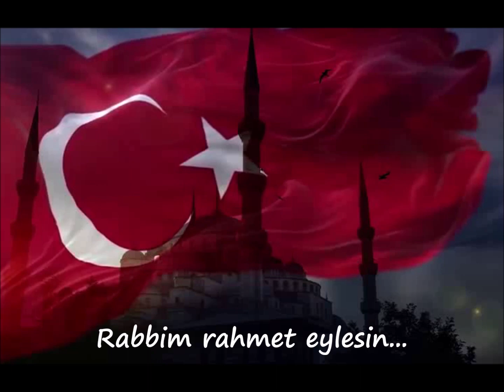Çanakkale Şehitlerine | Mehmet Akif Ersoy | Şiir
Kahramanlıkları ile adından söz ettirirken, dünyanın en centilmen savaşı olma özelliğini taşıyan ÇanakkaleZaferi ni anlatan Mehmet Akif'in muhteşem şiirinden bir kesit.

Sözler:
Şu Boğaz Harbi nedir? Var mı ki dünyâda eşi?
En kesîf orduların yükleniyor dördü beşi,
-Tepeden yol bularak geçmek için Marmara’ya-
Kaç donanmayla sarılmış ufacık bir karaya.
Ne hayâsızca tehaşşüd ki ufuklar kapalı!
Nerde -gösterdiği vahşetle “Bu: Bir Avrupalı!”
Dedirir- yırtıcı, his yoksulu, sırtlan kümesi,
Varsa gelmiş, açılıp mahbesi, yâhud kafesi!
Eski Dünyâ, Yeni Dünyâ, bütün akvâm-ı beşer,
Kaynıyor kum gibi, tûfan gibi, mahşer mahşer.
Yedi iklîmi cihânın duruyor karşına da,
Ostralya’yla berâber bakıyorsun: Kanada!
Çehreler başka, lisanlar, deriler rengârenk;
Sâde bir hâdise var ortada: Vahşetler denk.
Kimi Hindu, kimi yamyam, kimi bilmem ne belâ...
Hani, tâ’ûna da züldür bu rezîl istîlâ!
Ah o yirminci asır yok mu, o mahlûk-i asîl,
Ne kadar gözdesi mevcûd ise hakkıyle sefîl,
Kustu Mehmedçiğin aylarca durup karşısına;
Döktü karnındaki esrârı hayâsızcasına.
Maske yırtılmasa hâlâ bize âfetti o yüz...
Medeniyyet denilen kahbe, hakîkat, yüzsüz.
Sonra mel’undaki tahrîbe müvekkel esbâb,
Öyle müdhiş ki: Eder her biri bir mülkü harâb.
Öteden sâikalar parçalıyor âfâkı;
Beriden zelzeleler kaldırıyor a’mâkı;
Bomba şimşekleri beyninden inip her siperin;
Sönüyor göğsünün üstünde o arslan neferin.
Yerin altında cehennem gibi binlerce lağam ;
Atılan her Iağamın yaktığı: Yüzlerce adam.
Ölüm indirmede gökler, ölü püskürmede yer;
O ne müdhiş tipidir: Savrulur enkâz-ı beşer...
Kafa, göz, gövde, bacak, kol, çene, parmak, el, ayak,
Boşanır sırtlara, vâdîlere, sağnak sağnak.
Saçıyor zırha bürünmüş de o nâmerd eller
Yıldırım yaylımı tûfanlar, alevden seller
Veriyor yangını, durmuş da açık sînelere,
Sürü hâlinde gezerken sayısız tayyâre .
Top tüfekten daha sık, gülle yağan mermîler...
Kahraman orduyu seyret ki bu tehdîde güler!
Ne çelik tabyalar ister, ne siner hasmından;
Alınır kal’a mı göğsündeki kat kat îman?
Hangi kuvvet onu, hâşâ, edecek kahrına râm?
Çünkü te’sîs-i İlâhî o metîn istihkâm.
Sarılır, indirilir mevki’-i müstahkemler,
Beşerin azmini tevkîf edemez sun’-i beşer ;
Bu göğüslerse Hudâ’nın ebedî serhaddi;
“O benim sun’-i bedî’im, onu çiğnetme” dedi.
Âsım’ın nesli... diyordum ya... nesilmiş gerçek:
İşte çiğnetmedi nâmûsunu, çiğnetmeyecek.
Şühedâ gövdesi, bir baksana, dağlar, taşlar...
O, rükû olmasa, dünyâda eğilmez başlar,
Yaralanmış temiz alnından, uzanmış yatıyor;
Bir hilâl uğruna, yâ Rab, ne güneşler batıyor!
Ey, bu topraklar için toprağa düşmüş, asker!
Gökten ecdâd inerek öpse o pâk alnı değer.
Ne büyüksün ki kanın kurtarıyor Tevhîd’i...
Bedr’in arslanları ancak, bu kadar şanlı idi...
Sana dar gelmeyecek makberi kimler kazsın?
“Gömelim gel seni târîhe” desem, sığmazsın.
Herc ü merc ettiğin edvâra da yetmez o kitâb...
Seni ancak ebediyyetler eder istîâb.
“Bu, taşındır” diyerek Kâ’be’yi diksem başına;
Rûhumun vahyini duysam da geçirsem taşına;
Sonra gök kubbeyi alsam da, ridâ nâmıyle,
Kanayan lâhdine çeksem bütün ecrâmıyle;
Mor bulutlarla açık türbene çatsam da tavan,
Yedi kandilli Süreyyâ’yı uzatsam oradan;
Sen bu âvîzenin altında, bürünmüş kanına,
Uzanırken, gece mehtâbı getirsem yanına,
Türbedârın gibi tâ fecre kadar bekletsem;
Gündüzün fecr ile âvîzeni lebrîz etsem;
Tüllenen mağribi, akşamları sarsam yarana...
Yine bir şey yapabildim diyemem hâtırana.
Sen ki, son ehl-i salîbin kırarak savletini,
Şarkın en sevgili sultânı Salâhaddîn’i,
Kılıç Arslan gibi iclâline ettin hayran...
Sen ki, İslâm’ı kuşatmış, boğuyorken hüsran,
O demir çemberi göğsünde kırıp parçaladın;
Sen ki, rûhunla berâber gezer ecrâmı adın;
Sen ki, a’sâra gömülsen taşacaksın... Heyhât,
Sana gelmez bu ufuklar, seni almaz bu cihât...
Ey şehîd oğlu şehîd, isteme benden makber,
Sana âgûşunu açmış duruyor Peygamber.